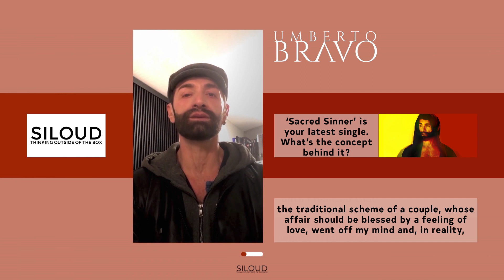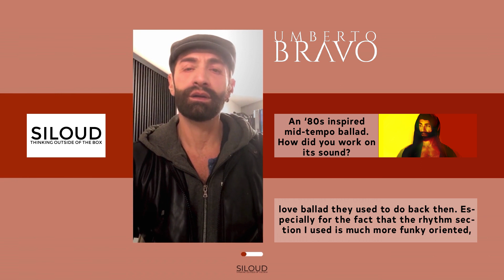Umberto Bravo - Siloud Interview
Umberto Bravo answers to Siloud's questions about life, his latest single and future plans.